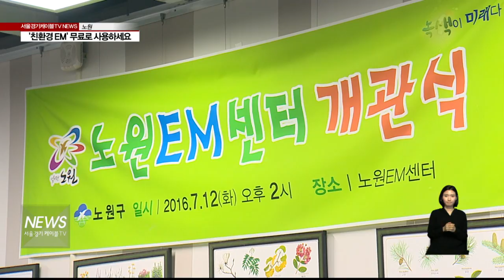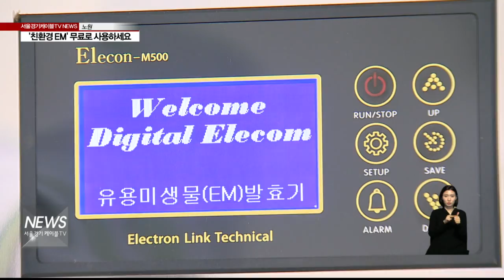친환경 EM 무료로 사용하세요(서울경기케이블TV뉴스)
【 앵커멘트 】
친환경 미생물로 알려진
'EM 발효액'
그 효능이 입증 되면서
사용하시는 분들도 늘고 있는데요.
노원구는 EM 발효기를 설치하고
무료 보급에 나섰습니다.
박선화 기자의 보도입니다.

【 VCR 】
유용한 미생물군(Effective Microorganisms)
이란 영어단어를 줄여
흔히 EM 이라 부릅니다.

호모균과 유산균등
사람에게 유익한 미생물을 조합해
배양합니다.

주방에서 설거지를 할 때나
빨래 할때,
심지어 세안 할때도
EM을 사용하면
탁월한 효능이 있는 것으로 알려지고 있습니다.

【 인터뷰 】
강동원
노원구 동일로

【 VCR 】
EM 발효액을 공급하기 위한 보급소가
노원구에 문을 열었습니다.

발효기는 총 두대로
센터에 준비 된 동전 코인을
발효기에 넣으면 무료로 EM을 얻을 수 있습니다.

【 스탠딩 】
준비된 코인을 투입기에 넣고
5초-10초를 기다리면
발표액이 채워지는데요.
이렇게 얻은 EM 발효액은 구청이나
동주민센터에서 무료 배포됩니다.

【 인터뷰 】
김성환
노원구청장

【 VCR 】
노원구는 주민들의
EM 활용을 돕기 위해
전문가 강의도 준비중입니다.

특히 오는 8월부터는
3-4주 과정의 실습 교육도 추가해
EM에 대한 전문적 정보를
제공한다는 계획입니다.

서울 경기 케이블 TV 박선화입니다.